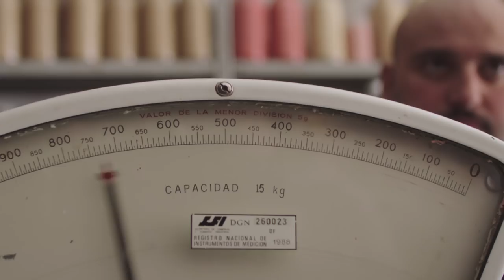A day in the life of Arandas' only candy store owner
If it ain't broke, don't fix it. Arandas' candy shop owner, Cisco Lopez Escotto still uses the same scale his father bought in 1968, just like we still use the same tequila recipe as our founder Don Jose Maria Bañuelos.